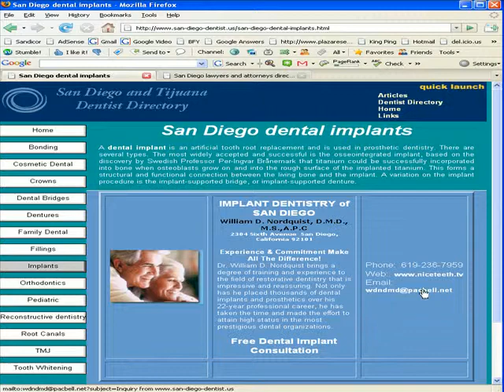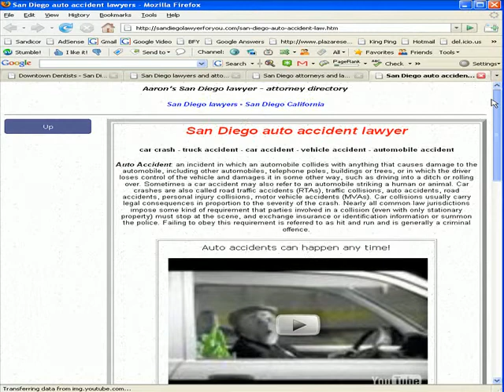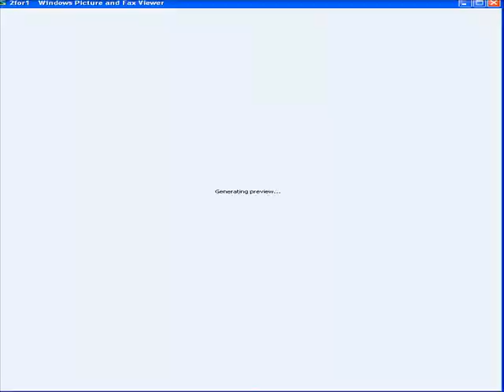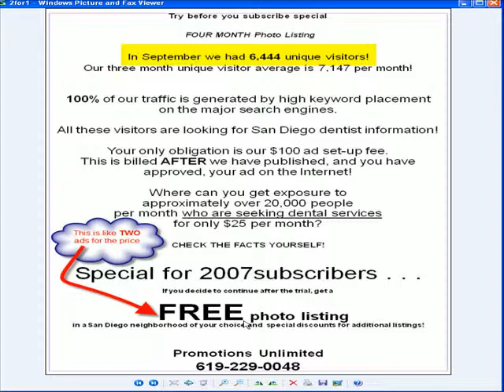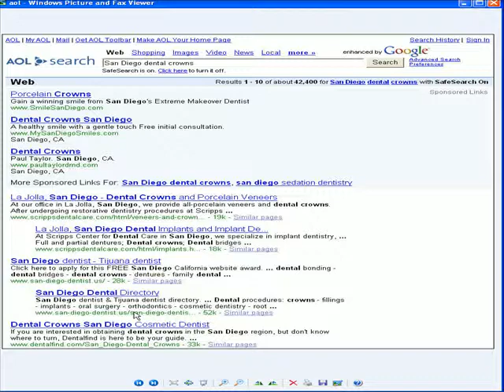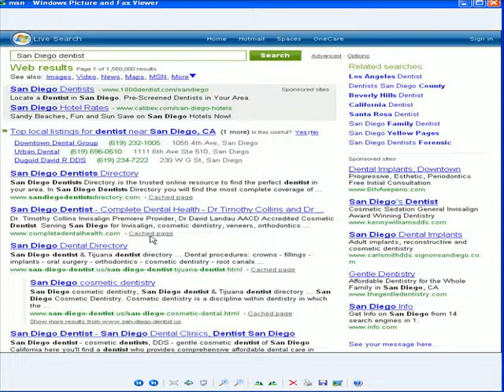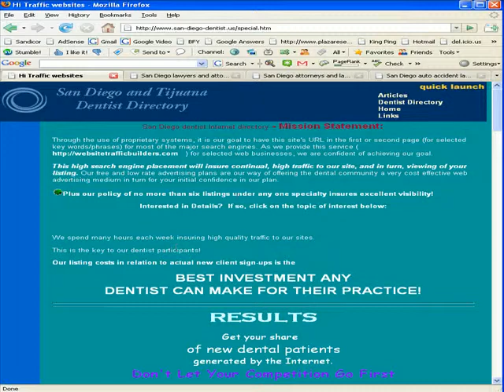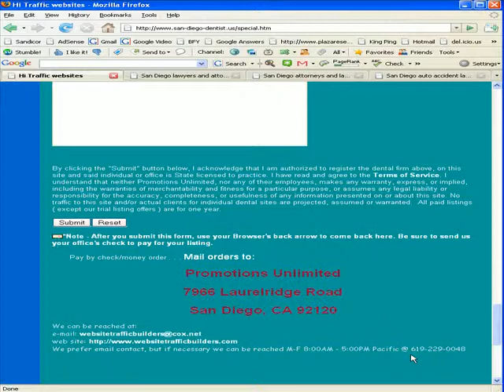San Diego Dentist Internet Directory - San Diego Dentist - Implant Dentist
San Diego Dentist and Tijuana dentists Internet directory. Special four month trial photo ad offer.

Promotions Unlimited
producer: Bob Schwartz